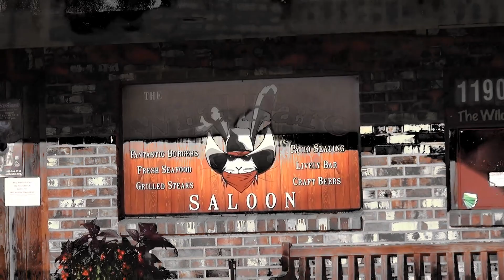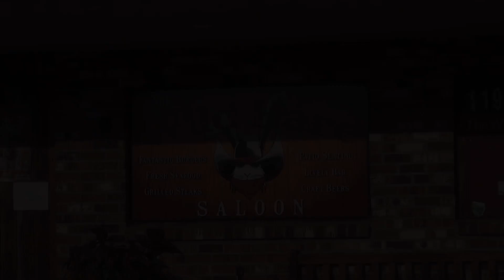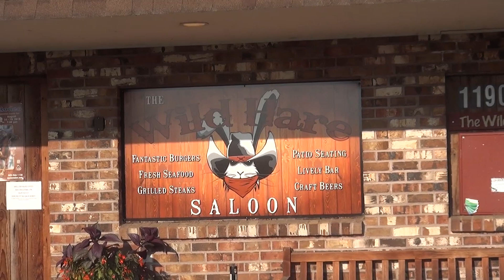2018 Conquer The Cascades Ride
2018 Motorcycle Adventure Ride, in the beautiful Cascade Mountains of Northern Oregon.